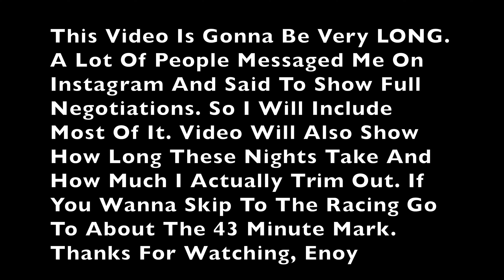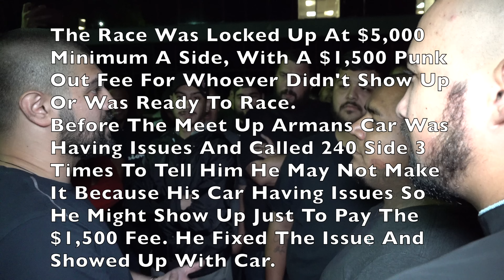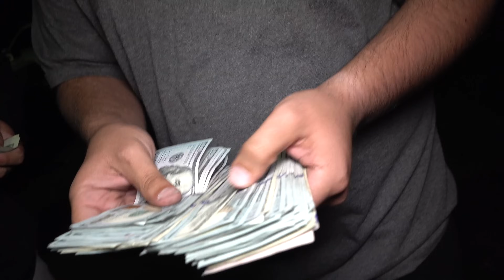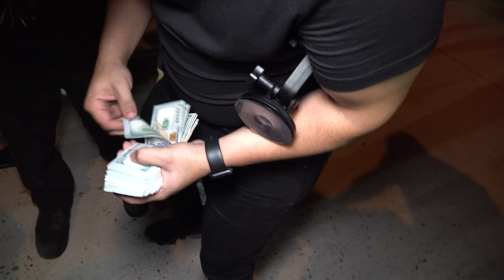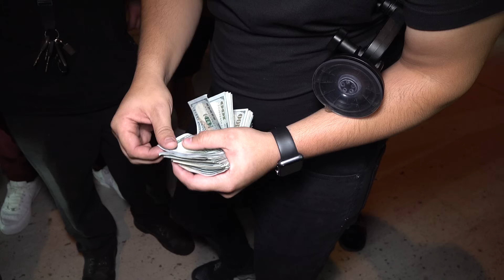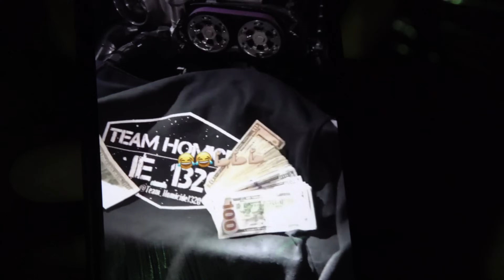2JZ 240 Vs Arman 818 GTR $15,600 Street Race!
818 arman gtr
vs
team homicide 2jz nissan 240sx

$15,600 Race

street race
street racing

street racing 2019